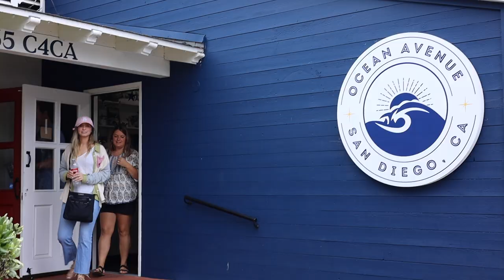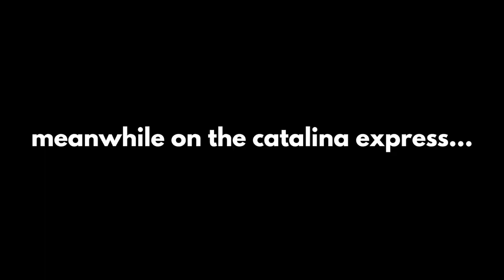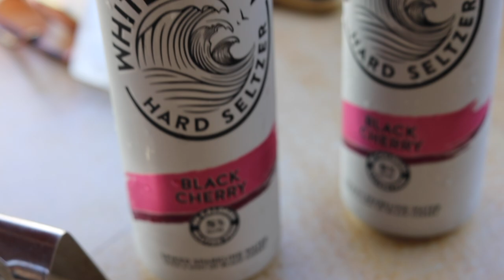epic california adventure: Sea-Doo to Catalina & snorkeling in La Jolla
A totally epic 5 day trip from Palm Springs to San Diego, Orange County, Catalina Island, and Temecula. Including stops in: Old Town San Diego, Seaport, The USS Midway, La Jolla, Yorba Linda, and Marina Del Rey. My brother and his wife flew in from New York to join my girlfriend and I on this  awesome adventure. Highlights of the trip include snorkeling in La Jolla with the Seals/Sea Lions, and jet skiing from Marina Del Rey to Avalon, Catalina Island!

Logan Rips
Rips

Palm Springs, San Diego, Seaport, Oldtown San Diego, USS Midway, Yorba Linda, Orange County, Marina Del Rey, Avalon, Catalina Island, Temecula, CA (California)